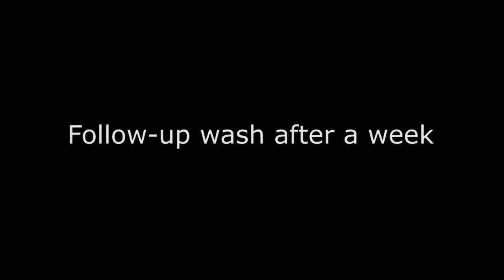CeramicPro Chennai - Diamond package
Ceramic Pro® - The world's leading nanoceramic coating.

Protection against Environmental Fall out | Permanent Protection | Super Hydrophobic | Chemical Resistant | High Gloss | Self Cleaning Effect | Anti Graffiti.

Ceramic Pro is a global network of over 5000 certified professional installers and technologists. We are working on protecting surfaces of anything you can imagine, automotive, marine, aviation, construction, heavy industry, art, fashion accessories etc.